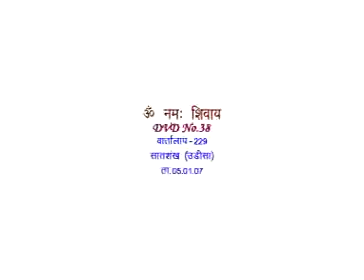Discussion 229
Copyright :    AIVV